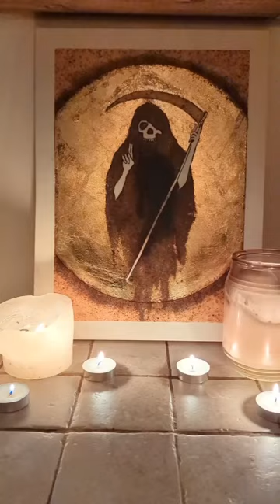Process- Reaper Gunpowder Art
Uploaded the wrong video last time! This version shows more of the process behind creating the Reaper gunpowder painting!

My favourite shot here is of a process I call "rattling out" where I tap the canvas to rattle the individual grains down into a single layer. This is a crucial step to maintain control of the blaze and safety of the materials.

PS Gunpowder art is awesome, but it can be dangerous! Never try it without seeking appropriate education first and following fire safety protocols!

(Professional artist, do not try this at home)